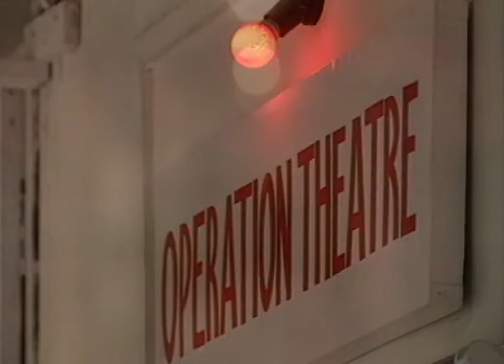Shapath - Full Ep - 88 - Zee TV